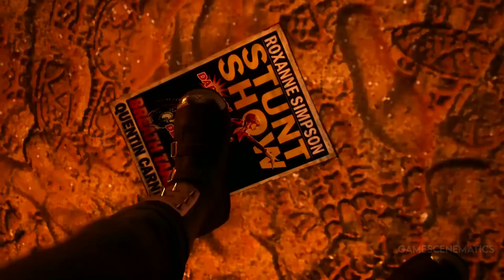VENOM REDEMPTION Full Movie Cinematic (2024) 4K ULTRA HD Action - Marvel Midnight Suns All Cutscenes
HIT S U B S C R I B E  Now
GameScenematics Always Brings You High Quality 4K Gaming Clips of All Your Favorite Video Games.
Dont Miss Out On Upcoming Content.

           Real Timeline and History Of This Channel

2012       :      Created But deleted that Channel.
                       Reason : very low End PC,could not Run Games

2018     :        created channel Yet Again
                       Uploaded 450+ Videos couldn't afford
                       a Good PC, so Played on low end laptop
                       Deleted bcz of not getting VIEWS and SUBS.

2022     :        Started Yet Again, Now with a Good PC,
                       Chose a Unique Name for Channel This Time:
                       GameScenematics

I Hope My Videos are Entertaining and Useful to You.

                        like . S U B S C R I B E . share